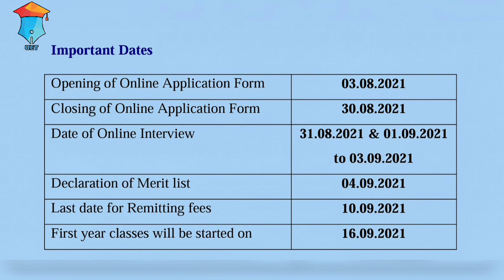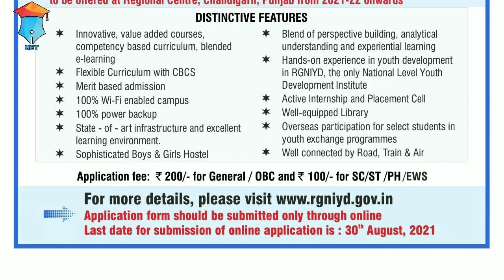RGNIYD Admission 2021..| Important Details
🧠Official Website of RGNIYD